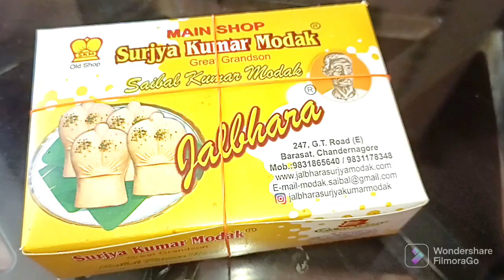আজ দিয়ার ম্যামের বাড়িতে বিজয়া সম্মেলনীতে গেলাম আমি আর দিয়া।।indianvloggertania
bengalivlog